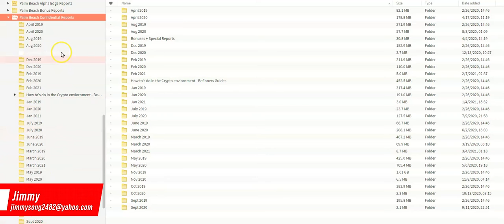The Trillion Dollar Coin Portfolio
Delphi Digital
Kyle Dennis - Fast 5 Trades
Pantera Capital
SIMITRI